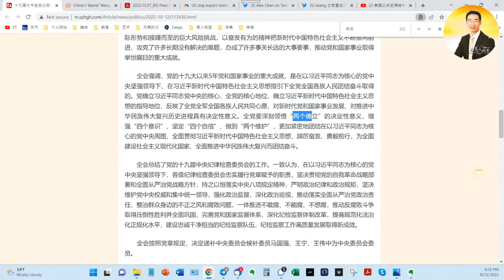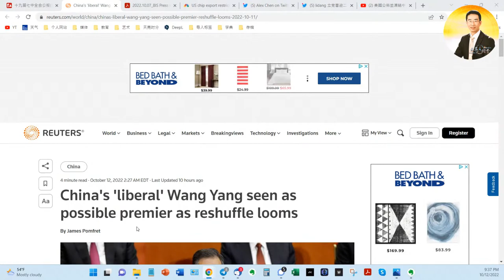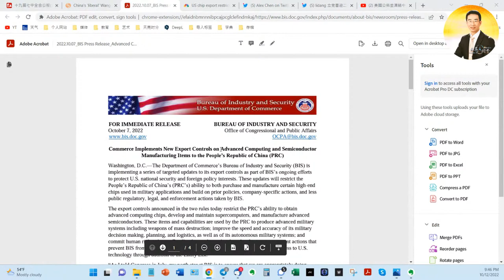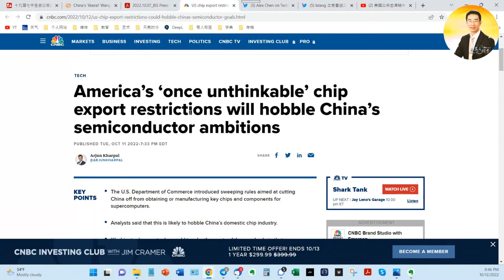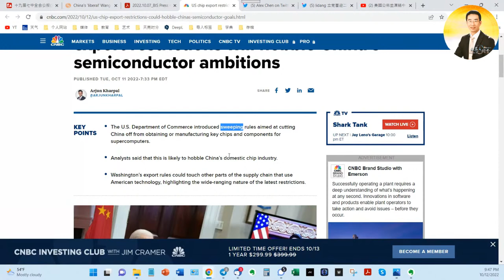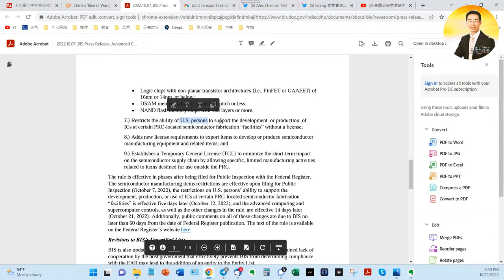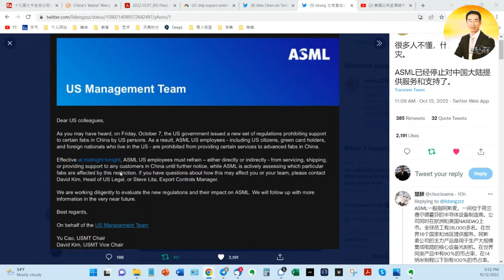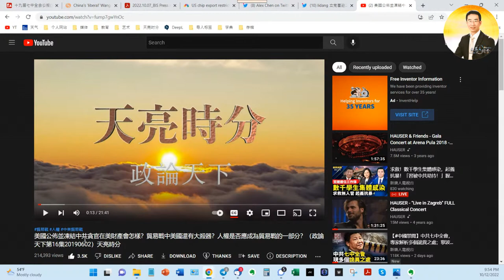七中全會公報發表，揭盅習近平是否連任；美國發大招兒，中共只能閉關鎖國（政論天下第818集 20221012）天亮時分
‣‣ 重要！2019年6月2日视频： 美國公佈並凍結中共貪官在美財產會怎樣？貿易戰中美國還有大殺器？人權是否應成為貿易戰的一部分？
‣‣ *簽售*《中華文明史》精裝版實體書

‣‣希望之城會員頻道，郵箱註冊即可免費收看百餘集節目：

00:00:00 開場白
00:00:05 内容概要
00:00:59 七中全會公報發表
00:12:03 美國白宮發佈國家安全戰略的指南
00:14:22 美國對中共的半導體產業進行全面的控制
00:27:25 結語